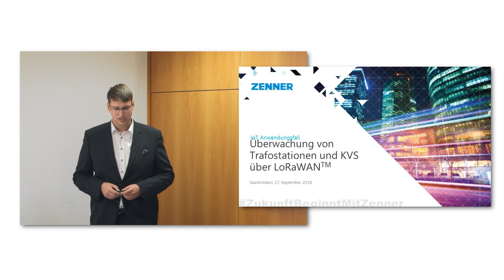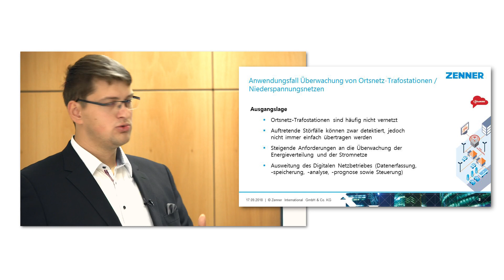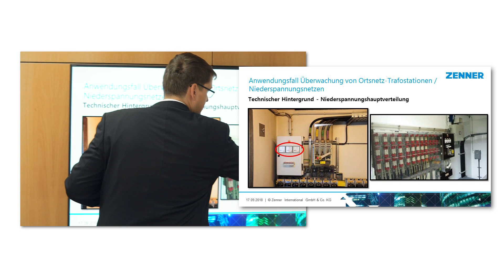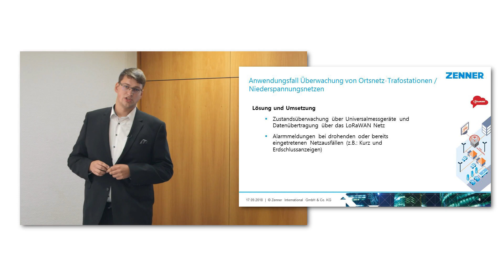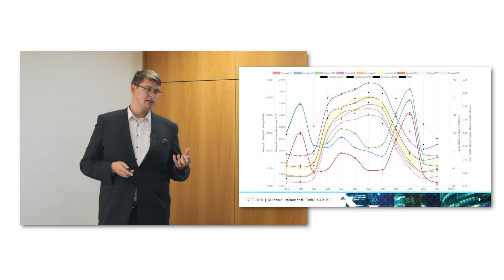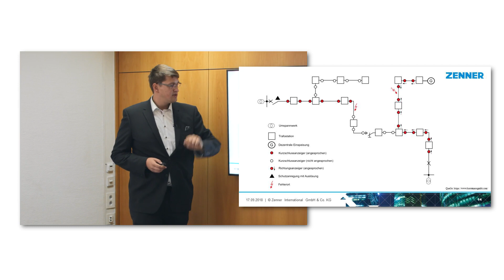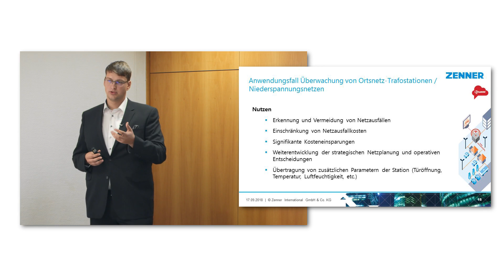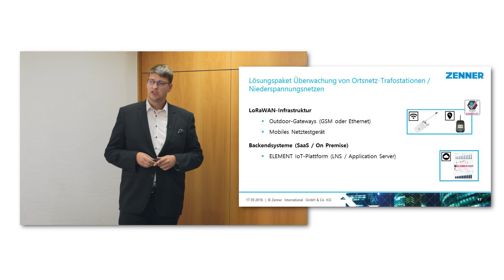ZENNER Überwachung von Trafostationen und KVS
ZENNER Seminarvideo: Sven Fegert referiert zum Thema Überwachung von Ortsnetz-Trafostationen und KVS mit LoRaWAN. Die LoRaWAN-Funktechnologie hilft dabei, Transparenz im Netz zu erzeugen – durch die Fernüberwachung von Ortsnetz-Trafostationen.